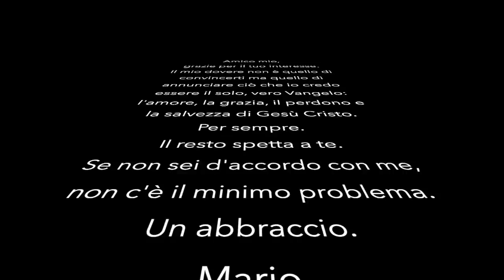Cristo in me. Testimonianza e riflessione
La mia testimonianza e l'unico motivo per il quale possiamo presentarci a Dio.